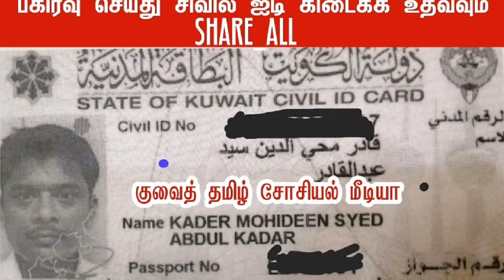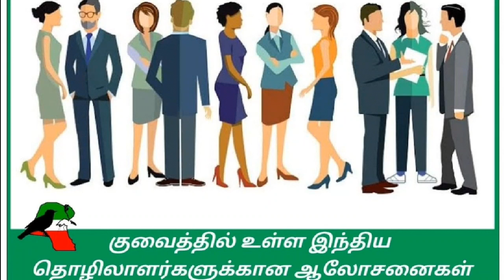குவைத் தமிழ் செய்தி 01.08.2019/kuwait news/tamil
Kuwait tamil news#kuwait news#